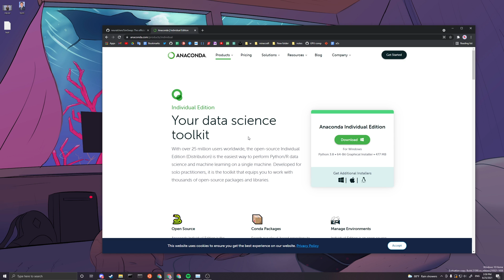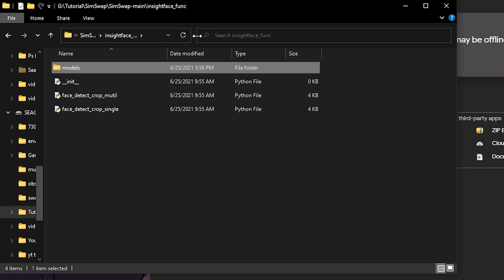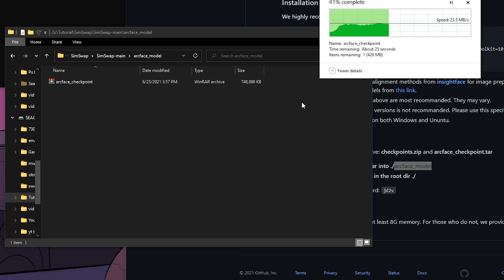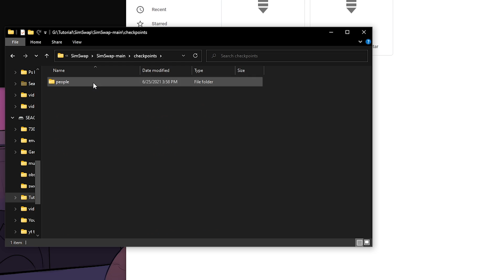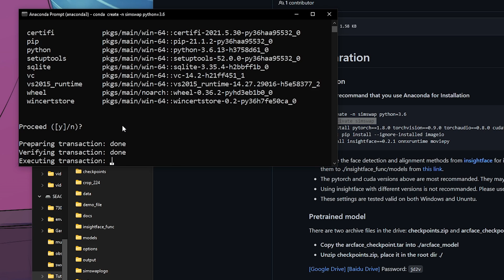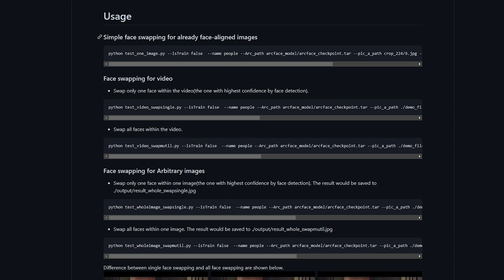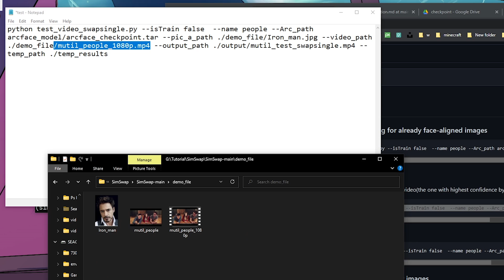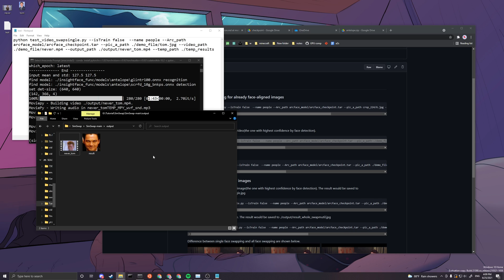SimSwap Installation Tutorial